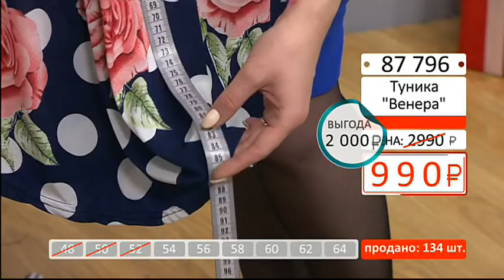Туника Венера0904 (Copy 1)